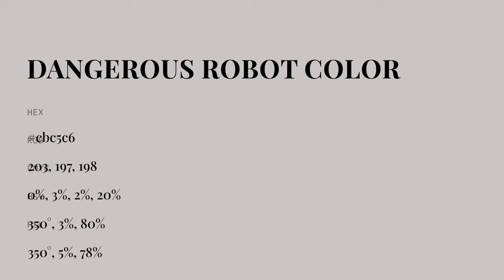Dangerous Robot color cbc5c6 hex color - Grey color - Cool color cbc5c6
What color is Dangerous Robot ? cbc5c6 hex color - Grey color - Cool color cbc5c6

Hex cbc5c6 Color Code is also known as Dangerous Robot color.

Hex cbc5c6 Color code in RGB color code model is created after adding 79.61% red color, 77.25% green color and 77.65% blue color.
Hex cbc5c6 Color code in CMYK color (process color) code model is generated after subtraction of 0% cyan, 2% magenta, 2% yellow and 20% black.